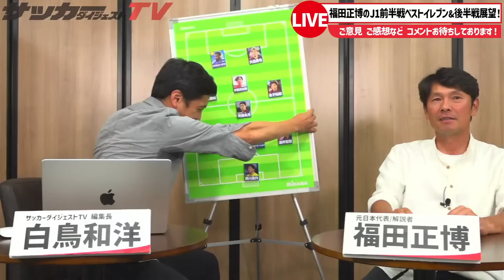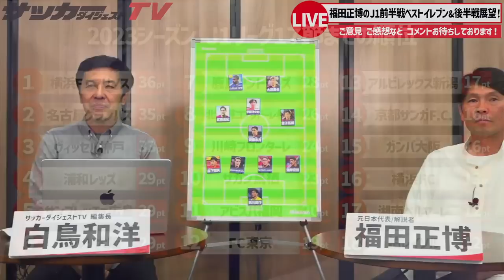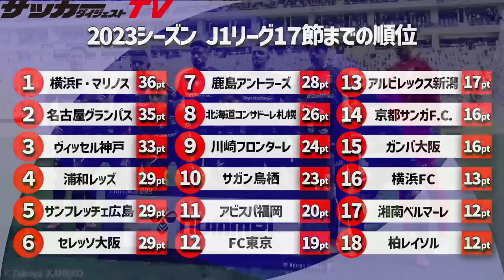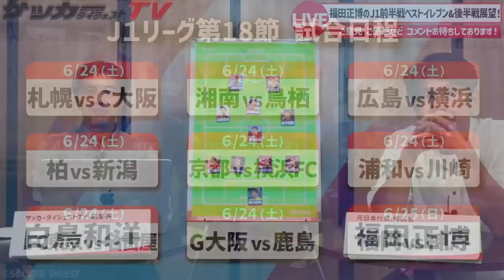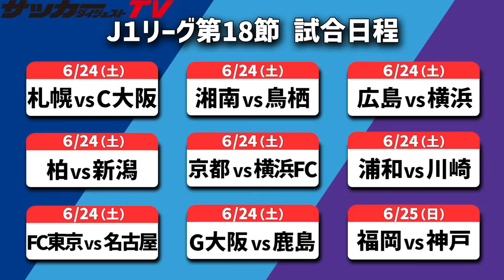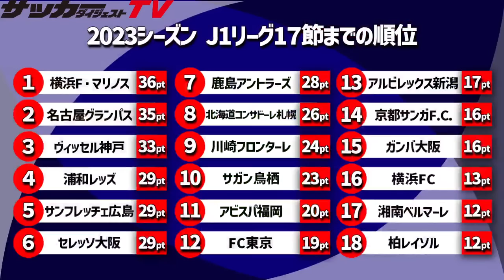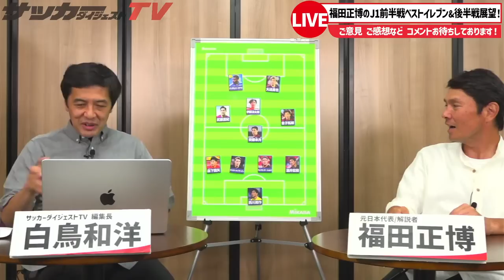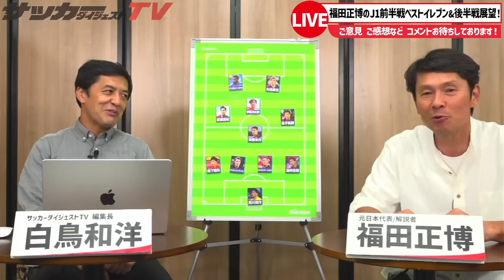【J1リーグ】再開直前！福田正博の前半戦ベストイレブン＆後半戦展望！！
約2週間の中断期間が明け、いよいよ今週末から再開する2023シーズン・J1リーグ。
今回は福田正博さん（元日本代表/解説者）に前半戦のベストイレブン選出と後半戦の展望を語っていただきます！！

　・演者・視聴者に対する誹謗中傷
　・本編とは無関係の内容
　・同内容の連投

　上記のようなコメント等は規制をさせていただきますので、あらかじめご理解くださいませ。
　また対応が間に合わない場合がございますので、不快に思われた際には反応をせず、
　ご自身で該当のコメントをブロックしていただけますと幸いです。

●サッカーダイジェストTVのメンバーシップ